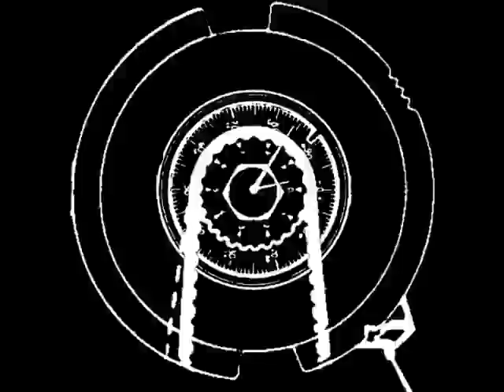Automobile Insides - A "Registration Point" Exercise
Looping & layering of mechanical diagrams.